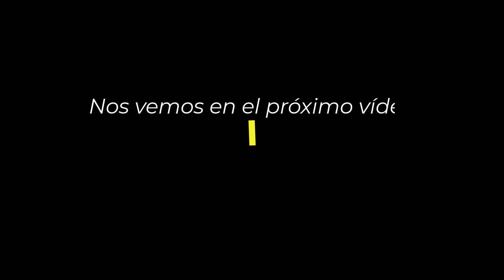Examen práctico de conducir 14 Lleida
Recorrido: Zona 1 – Ronda – Venus – PioXII – Zona1